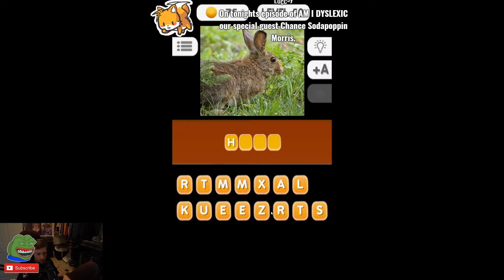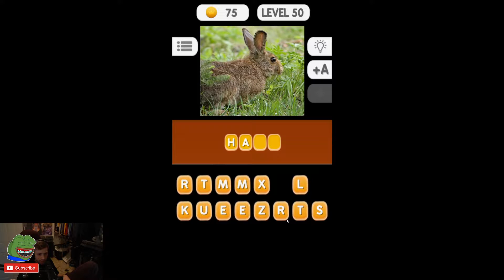Best TWITCH Clips [19.01.2020] 🔥